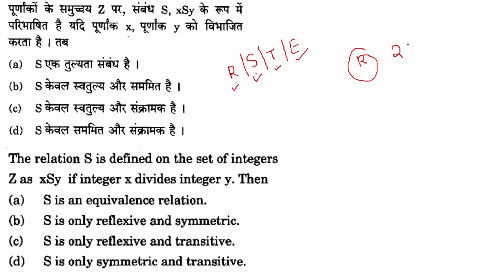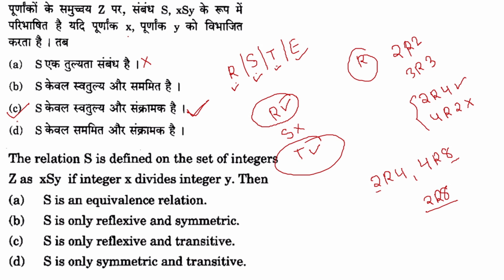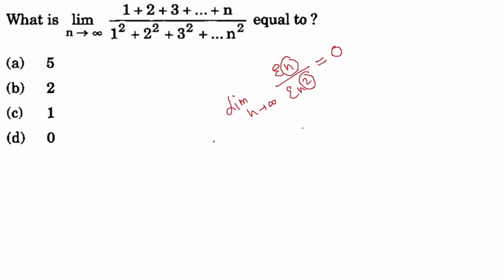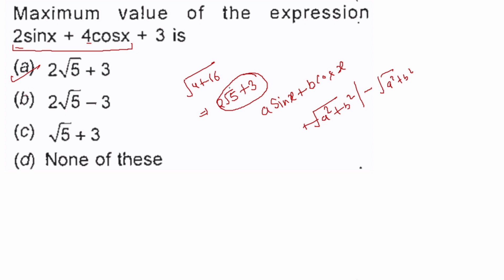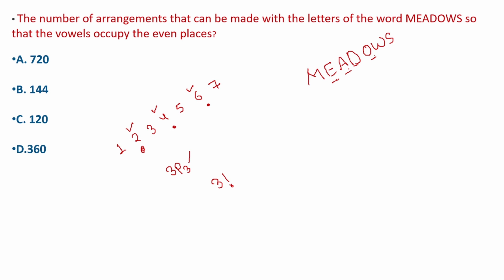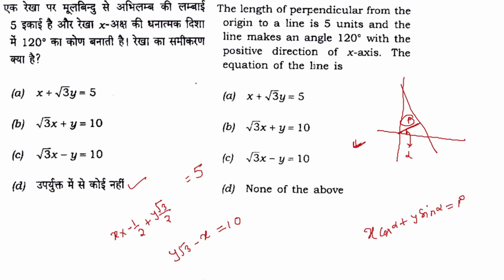MODEL PAPER PART-31 FOR AIRFORCE, NAVYAA,NAVYSSR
Hello friends aaj yaha humane AA, SSR, NDA, Airforce k exam k liye  ek nhi video lekr aaya jo aapke aane waale exam k liye baht important hai

MATRIX & DETERMINANT PART-1

COMPLEX NUMBER..